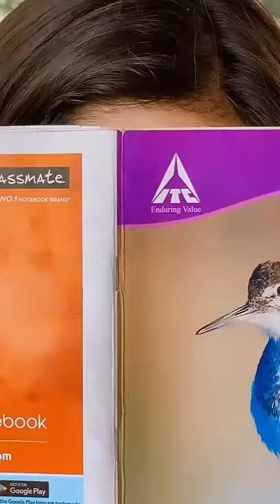Rowdy Love | Episode 4 |Kadhal| Ft.Steeve Joseph | Jasnya K Jayadeesh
This is only for an entertainment not to be take as a serious issue

ignore tags🏷️